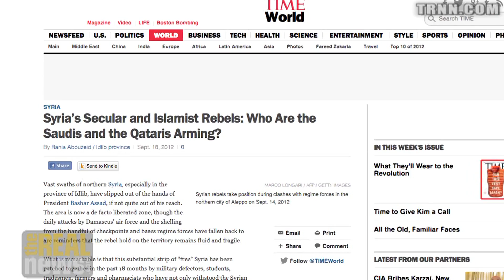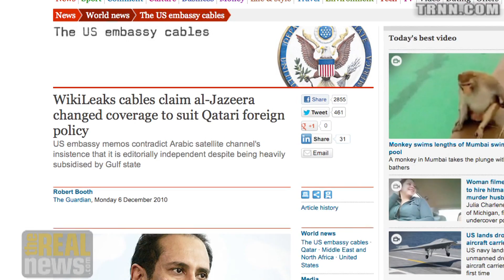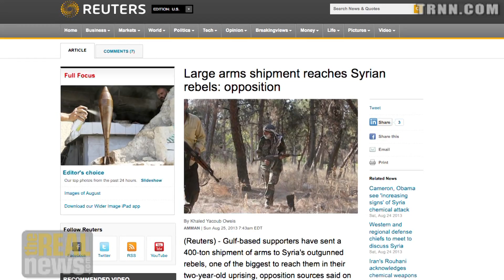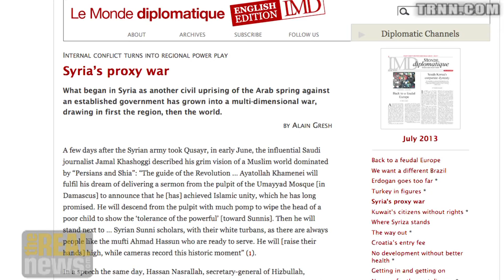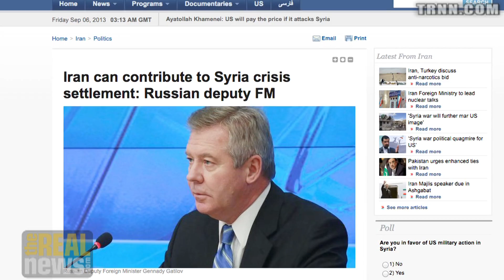The Countries Pulling the Strings in the Syrian Civil War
After a recent visit to Syria, Patrick Cockburn discusses the involvement of Saudi Arabia, Qatar, Turkey the US and Russia in the Syrian civil war